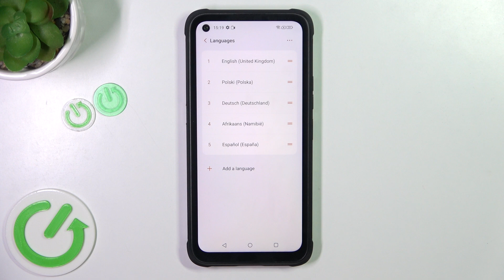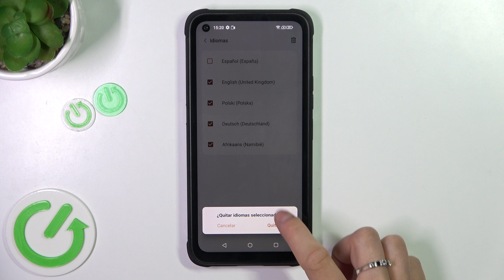Cómo establecer español como idioma predeterminado en Hammer Blade V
Descubre cómo establecer el español como idioma predeterminado del sistema en tu Hammer Blade V con este sencillo tutorial paso a paso. Aprende a cambiar el idioma de la interfaz para disfrutar de una experiencia de usuario completamente en español.

¿Cómo cambiar el idioma del sistema en Hammer Blade V?
¿Qué hacer si mi Hammer Blade V está en otro idioma y quiero cambiarlo a español?
¿Cómo encontrar la configuración de idioma en Hammer Blade V?